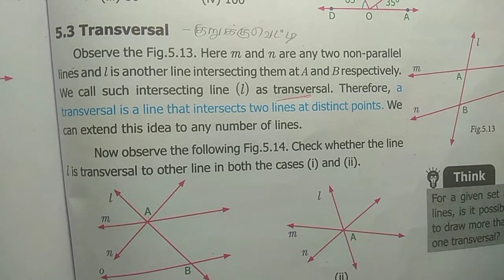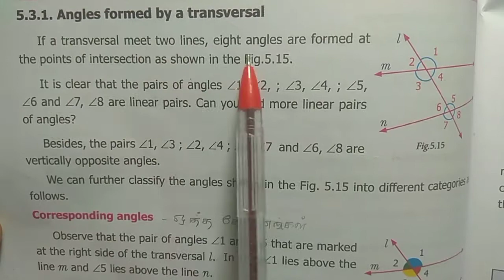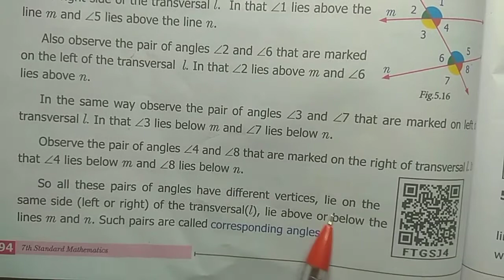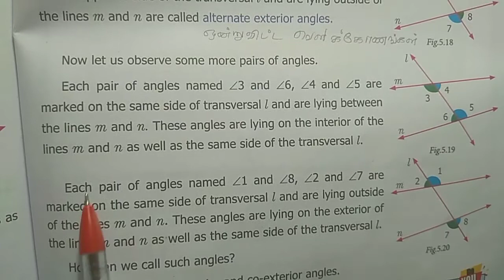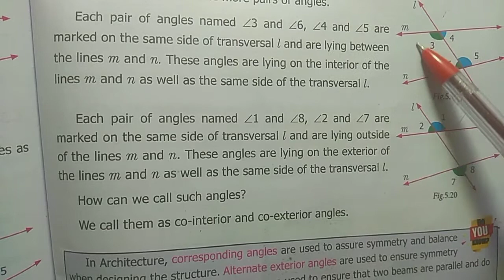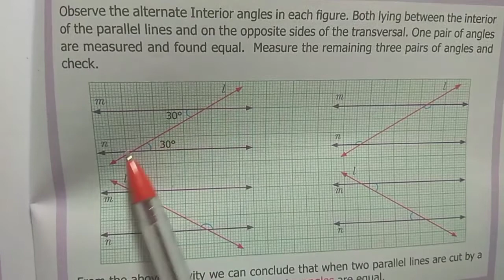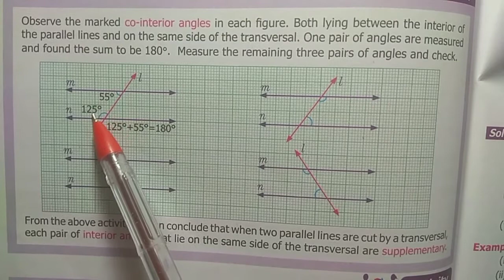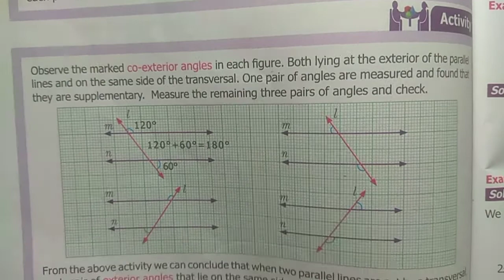7th Maths Transversal page no:93 to 98// Geometry //Term 1